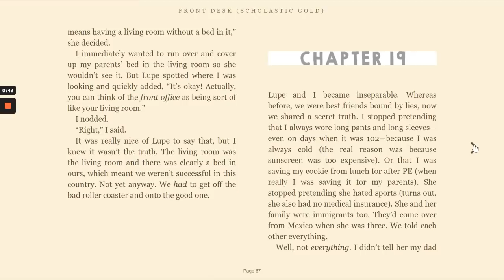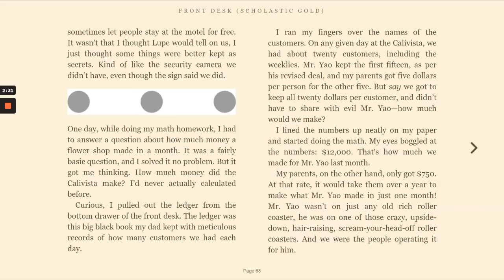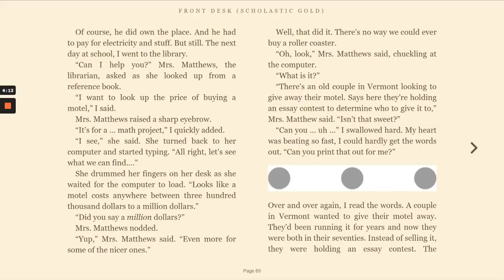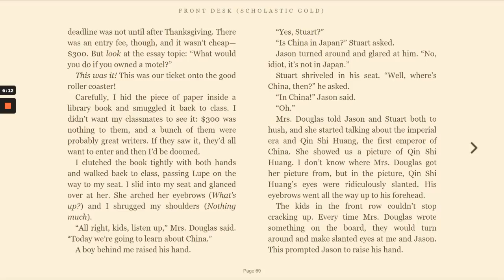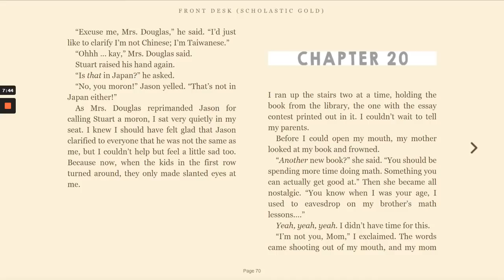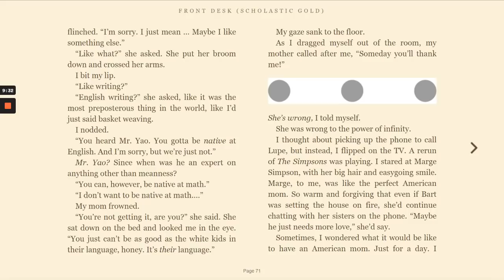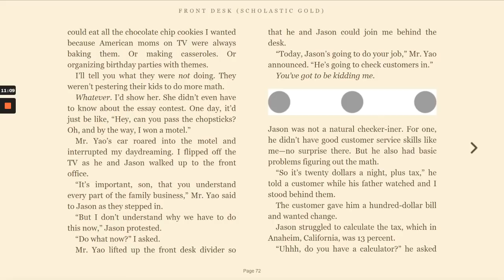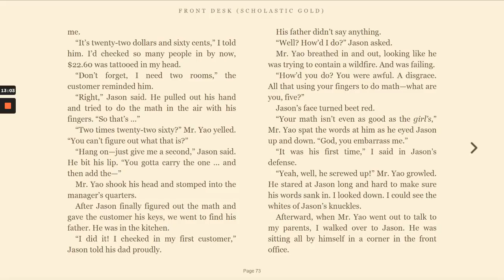Front Desk by Kelly Yang - Chapters 19 & 20